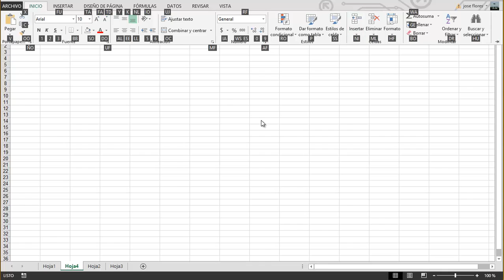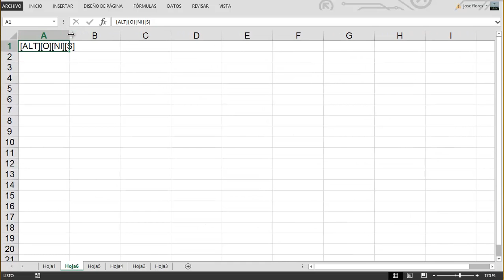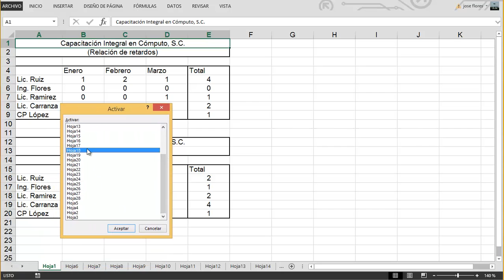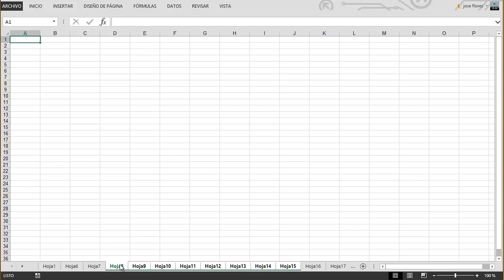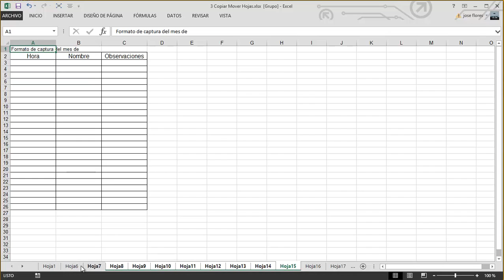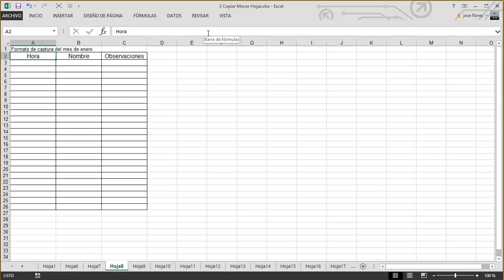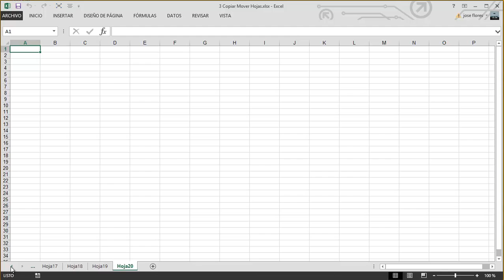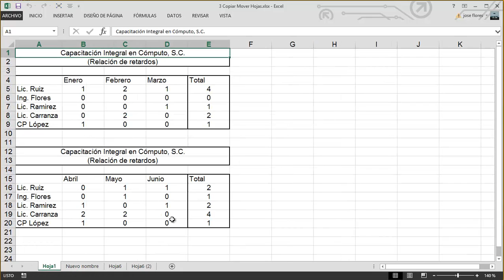25 Manejo de hojas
El manejo de hojas es algo sencillos de hacer, y puedes aprovechas la herramienta de trabajo en grupo, aprende cómo!